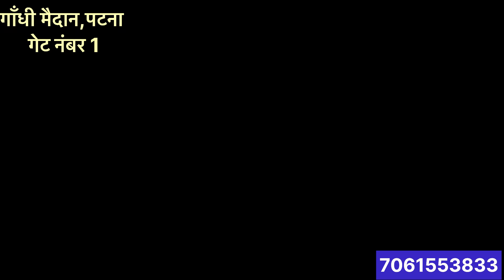BIHAR POLICE 21391 1000 MTR लड़कियों के Trail में पूरा ग्राउंड धुआँ धुआँ हो गया !!